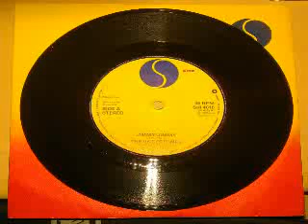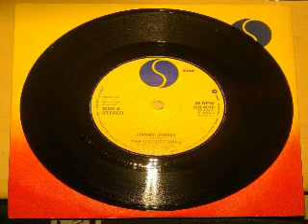THE UNDERTONES JIMMY JIMMY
7" RIP OF A PUNK CLASSIC. LISTED ON EBAY UK AS ITEM NUMBER 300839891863, LISTING STARTED 29/12/12